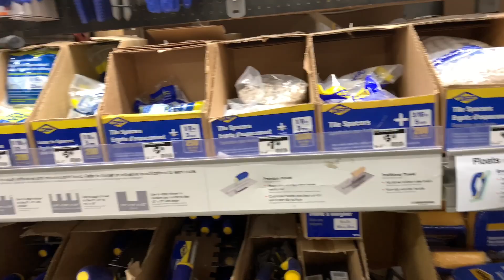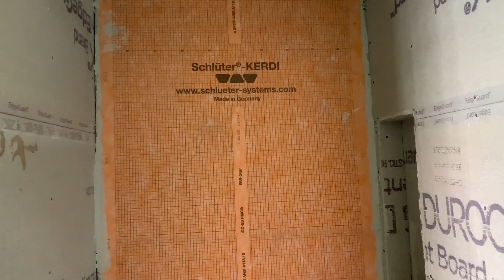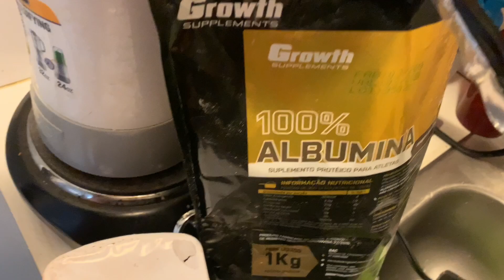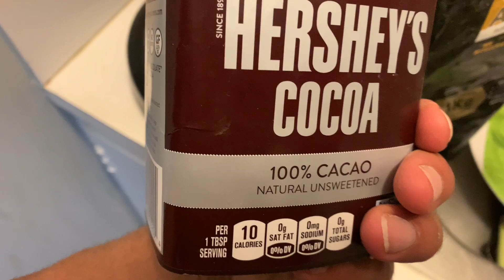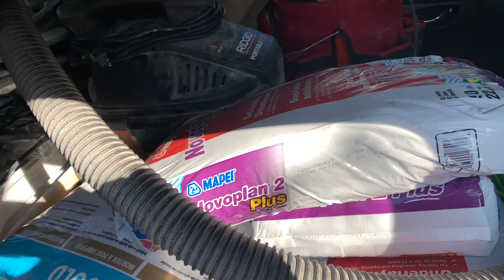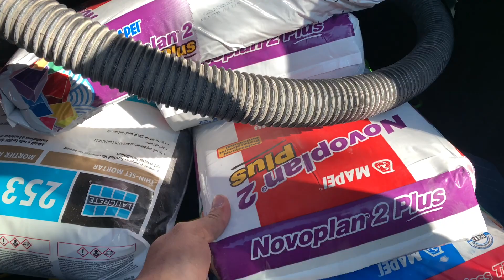Banheiro com piso aquecido